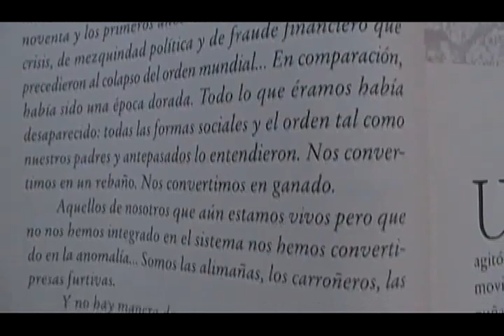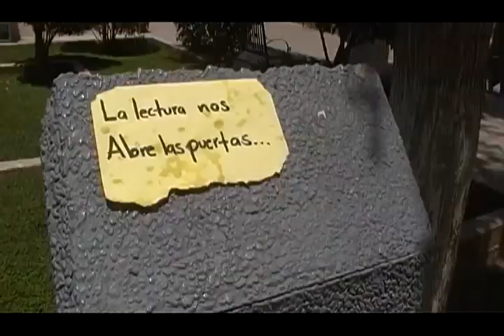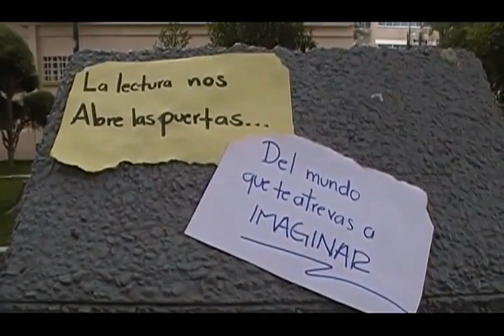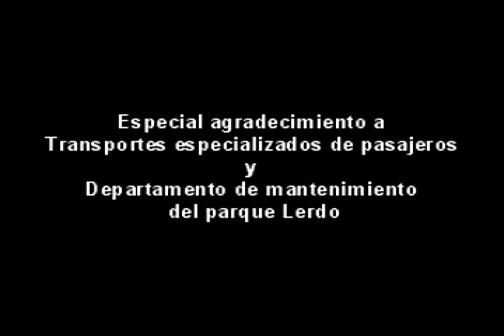Cortometraje "Fábrica de sueños"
Este fascinante y pensado cortometraje nos habla de la grandiosa imaginación que desarrollamos al leer y la capacidad de la mente para crear mundos y personajes en un instante. El director nos pone a soñar un rato en nuestra silla, complementado por una gran actuación de Kigam Maktub y de Iréndira Jacobo. No se pierdan el estreno éste 12 de agosto. Aquí en Youtube. Una disculpa por la calidad del video, pero éste proyecto se grabó con una cámara Samsung memorycamcorder que no es HD.
Escrito y dirigido por: Bhe Torres C.
Producido por: Helobit films
Dirección de fotografía: Kigam Maktub
Diseño de maquillaje: Denisse Torres
"La lectura nos abre las puertas, del mundo que te atrevas a imaginar"